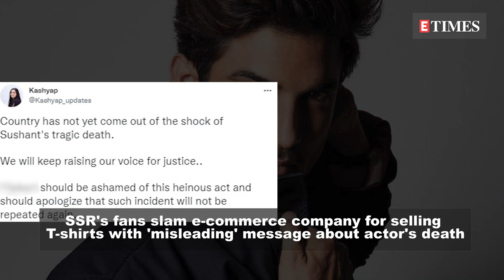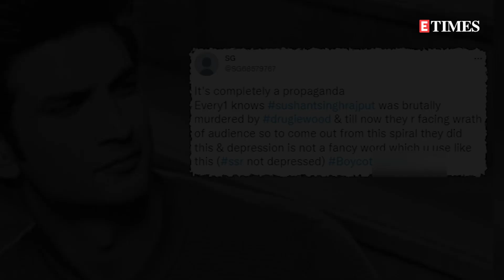Sushant Singh Rajput's fans slam e-commerce company for selling T-shirts with 'misleading' message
An e-commerce site is facing severe backlash from fans of late Bollywood actor Sushant Singh Rajput for selling a t-shirt 'misleading' message. It all started when the brand reportedly launched its new t-shirt line and a tee bearing SSR's image along with the message, "Depression is like drowning" went viral online. This irked SSRians as the message indicated that Sushant died by suicide. Calling it a 'Smear Campaign' against the late actor, fans demanded an apology from the online shopping platform and the removal of the shirt from their line. One user wrote, 'Country has not yet come out of the shock of Sushant's tragic death. We will keep raising our voice for justice.. The brand should be ashamed of this heinous act and should apologize that such incident will not be repeated again.' Another one tweeted, 'It's completely a propaganda Every1 knows sushantsinghrajput was brutally murdered by drugiewood & till now they r facing wrath of audience so to come out from this spiral they did this & depression is not a fancy word which u use like this (ssr not depressed)'.